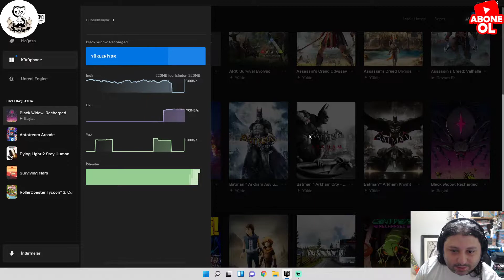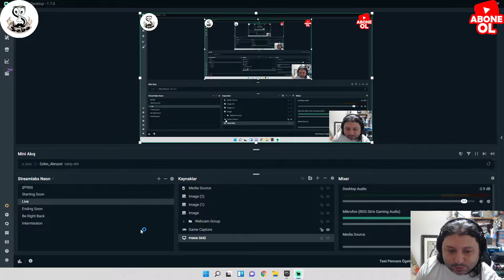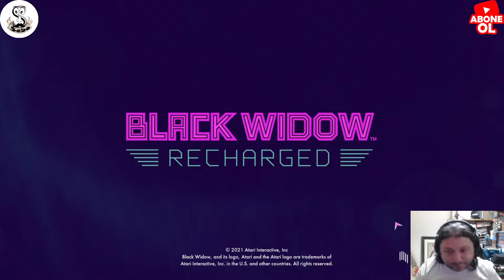Sev Yada Söv '' Black Widow Recharged '' Epic Bedava ^^Free^^ Bu Neymiş ??? Kimsenin Çekmediği Oyun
Epic ten bu hafta Black Widow Recharged adlı oyun bedava olarak geldi . bakalım ona ayırdığımız 30 dk da ilk izlenim olarak sevdik mi ? sövdük mü :D Buyrun efemmm ...